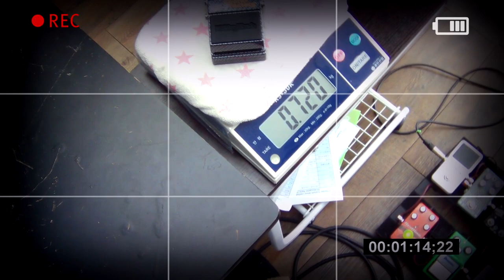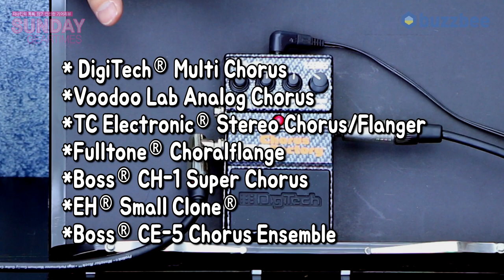Digitech 이펙터 Chorus Factory CF-7